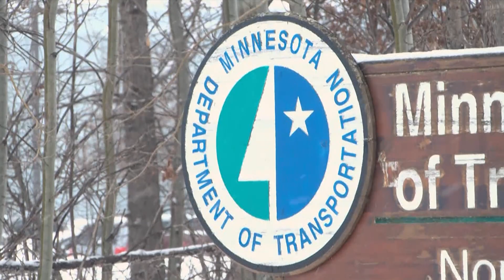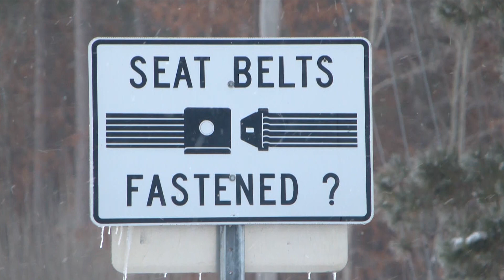MnDOT Cautions Motorists in Northwest Region Due to Winter Storm